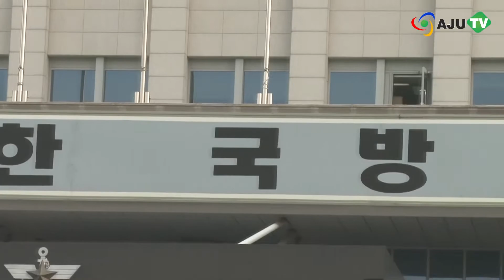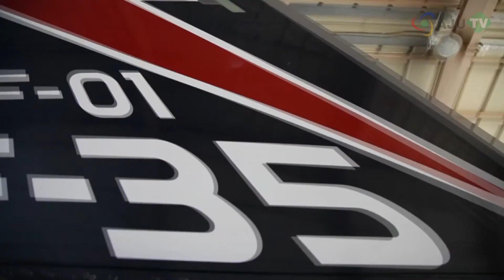AJUTV F-X사업 사실상 유찰 한계 드러낸 국방부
차기 전투기사업이 사실상 유찰될 것으로 보이자 국방부의 사업관리 능력이 도마 위에 올랐습니다.
방위사업청은 전투기 구입예산인 8조 3천억원 안에 입찰이 이뤄지지 않아 사업을 원점에서 재검토할 계획이라고 밝혔습니다.
록히드마틴과 보잉, EADS 3사 모두 예산을 크게 초과해 더 이상의 가격입찰이 무의미하기 때문입니다.
건국 이래 최대 국방 예산이 투입되는 방위사업임에도 불구하고 국방부가 당초 예산 규모조차 제대로 파악하지 못하는 등 아마추어적인 사업능력을 보여줬다는 분석입니다.

[이희우 / 충남대 종합군수체계 연구소장]

방위사업청은 예산 범위 내에서 전투기를 나눠 구입하거나 옵션을 뺀 전투기를 선 구입하는 등의 대안 마련에 분주한 모습입니다.
오는 17일 방위사업추진위원회를 통해 유찰을 결정한 후 사업방식을 변경해 다시 공고부터 절차를 다시 밟을 것으로 보입니다.
전문가들은 전투기를 분할 구입할 경우 업체로부터 기술이전 등을 제공받는 절충교역에서 큰 손해를 볼 수밖에 없다고 말합니다.

[양욱 / 한국국방안보포럼 연구위원]

방위사업청 측은 그동안 파악한 전투기 가격정보와 사업 진척도 등이 협상에 호재로 작용할 가능성도 있다고 해명했습니다.

[백윤형 방위사업청 대변인]

차기 전투기 사업의 일정에 차질이 빚어짐에 따라 대당 구매가격 상승은 물론 전투기 전력화도 6개월 이상 지연될 것으로 보입니다.
국가 신뢰도에 악영향을 미치게 된 차기 전투기 사업.
당초 사업취지를 되살려 신속한 전력강화를 위한 협상력 강화에 주력해야할 땝니다. 아주방송 정순영입니다.